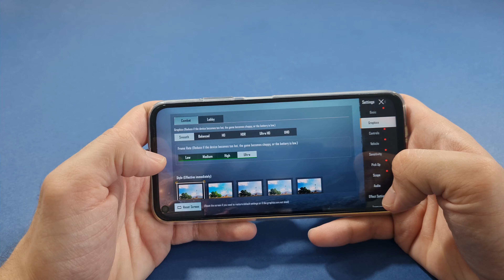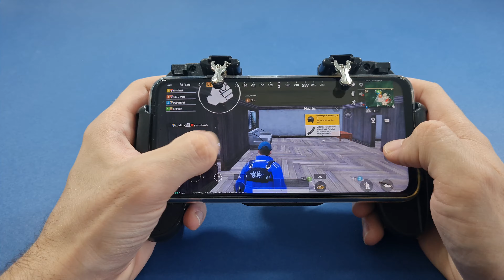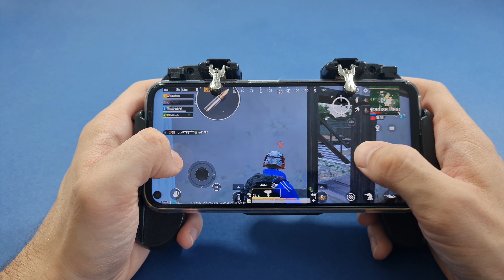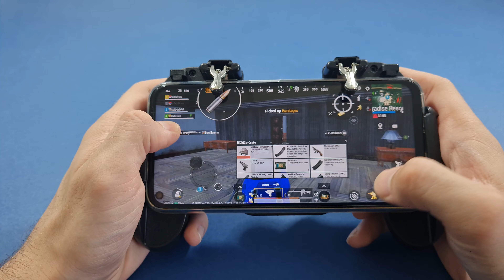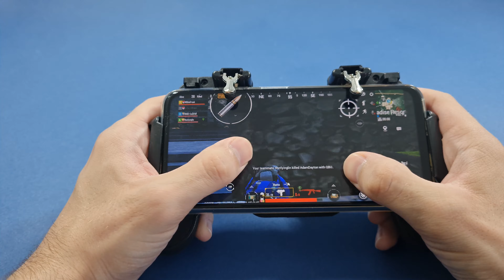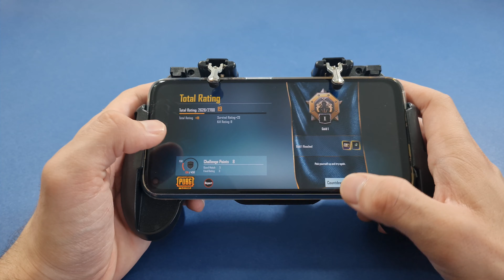Huawei P40 Lite 6/128GB Pubg Mobile 60fps Test